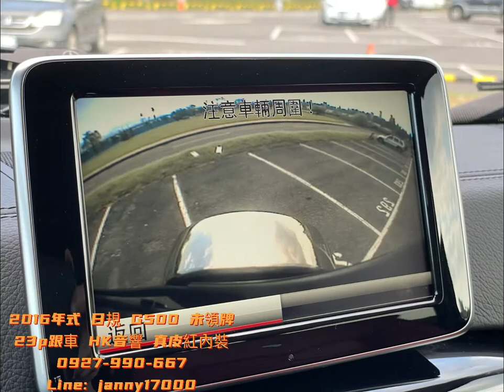日規車 2016式 Benz G500 未領牌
硬漢的品味 GCar 正港男人味 G500 ❤️

日規_2016式_benz_G500 未領牌

3982cc / V型8缸 / 渦輪 / 422HP
2016式 7萬多公里

配備:
🔺19吋AMG 輪圈
🔺ACC跟車系統
🔺盲點輔助系統
🔺DISTRONIC定速測距跟車輔助
🔺designo 真皮紅內裝
🔺HK環繞音響
🔺電子軟硬可調避震
🔺倒車顯影
🔺台灣圖資
🔺雙前座電熱椅
🔺雙前座電動椅
🔺後座電熱椅
🔺電動天窗
✅未領牌✅新車利率✅低月繳金✅可貸七年
✅完整售後服務✅可辦租賃節稅 ✅可車換車
📳歡迎預約賞車 🔅賞車享優惠😎
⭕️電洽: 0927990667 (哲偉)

⏩專營美規車 歐規車 1-3年新古車多輛在庫⏪